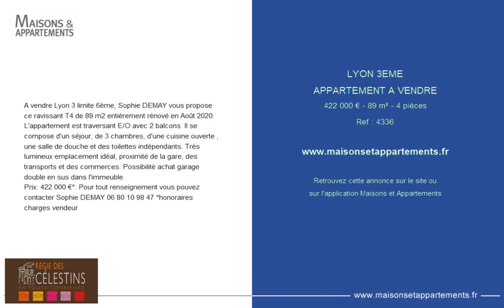LYON 3ÈME - APPARTEMENT A VENDRE - 422 000 € - 89 m² - 4 pièce(s)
Référence : 4336

A vendre Lyon 3 limite 6ème, Sophie DEMAY vous propose ce ravissant T4 de 89 m2 entièrement rénové en Août 2020. L'appartement est traversant E/O avec 2 balcons. Il se compose d'un séjour, de 3 chambres, d'une cuisine ouverte , une salle de douche et des toilettes indépendants. Très lumineux emplacement idéal, proximité de la gare, des transports et des commerces. Possibilité achat garage double en sus dans l'immeuble.
Prix: 422 000 €*. Pour tout renseignement vous pouvez contacter Sophie DEMAY *honoraires charges vendeur

Cette annonce vous est proposée par l'agence REGIE DES CELESTINS

|2126028|